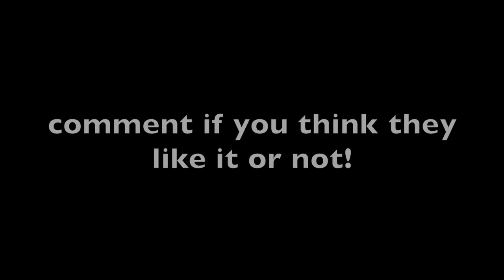Husky Reacts to Sparkling Water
Today, the dogs try sparkling water to spice up their taste buds! How do you think they will react?